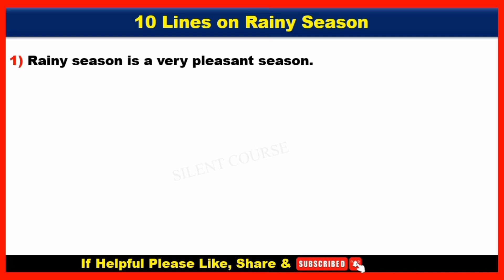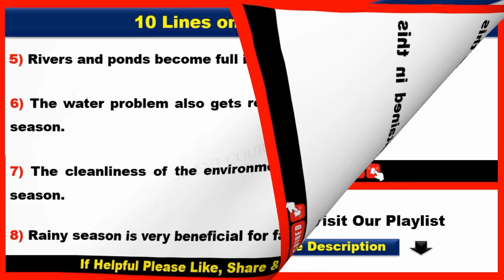10 Lines on Rainy Season In English | Rainy Season 10 Line | few Lines About Rainy Season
👉 About Video : - Hello my friends today we will learn that how to write 10 Lines on Rainy Season In English | Rainy Season 10 Line | few Lines About Rainy Season